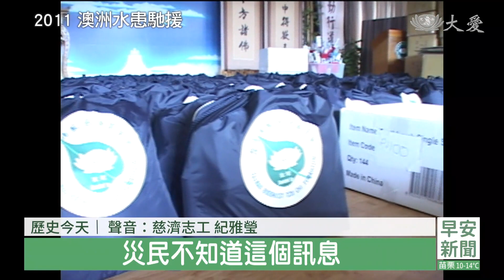2024 0122慈濟歷史上的今天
「歷史今天」單元，要帶您回顧在1月22號這一天。在2011年，接連洪水侵襲澳洲昆士蘭州，全澳洲慈濟志工總動員，發放物資、現值卡救助災民。

●2011年1月22日 澳洲水患馳援

接連洪水侵襲澳洲昆士蘭州，超過四分之三面積，被宣布為災區，20萬以上居民受災。

志工在布里斯本的達拉區，古德娜區展開2場發放。

慈濟志工 紀雅瑩：「因為第一次這樣子(發放)，我們就很擔心說，災民不知道這個訊息，所以中午有一批人(發放)，還沒結束就趕快到，下午三點半的場地去做家訪。」

慈濟志工李 張金芯 與 災民：「你要怎麼使用500塊呢？你想要知道嗎？你要不要跟我進去屋裡看看，真的嗎？好的，我們進去。」

水患災區，慈濟是第一個發送現值卡的團體，一張面額500澳幣，另外還有毛毯、醫療包、生活包。

慈濟志工 紀雅瑩：「過去我們的發放，多數都是我們華人比較多，這次真的是澳洲人，是很大的不同，也感動了這邊澳洲的居民。」

水災發生後，全澳洲慈濟志工總動員，從接洽到關懷，發放物資，到協助災民清理家園，也讓慈濟更深入澳洲當地。

●2006年1月22日 日本首次自辦街友熱食

大雪紛飛的日本街頭，在慈濟日本分會裡，卻熱情洋溢，志工們忙著烹煮熱食。

這是慈濟日本分會，繼1995、1996年與山友會，合辦街民熱食發放後，首次自辦，跨出慈濟在日本慈善的一大步。

170位街友，在東京新宿區中央公園，享用志工親手製作的素食餐點，雖事後遭到管理局人員制止，一度帶給志工極大挫敗感，但越挫越勇。

慈濟志工 許麗香 (2011)：「第一次的發放，是在2006年的1月那時候，那一天剛好下著大雪，我們好不容易第一次做，竟然是下大雪，是要告訴我們什麼，想起上人，上人在那麼艱難的歲月裡面，他能夠走過來，那一場雪就可以考驗我們的愛心。」

柔軟的宗教力量，跨越藩籬，如今慈濟日本街友熱食供應，已經成為當地街友和弱勢，熟悉的暖心滋味。

●2002年1月22日 彰化靜思堂啟用

從1998年籌備施工到正式啟用，歷時3年多，彰化靜思堂約有4000多坪，由當地志工出錢出力打造。

證嚴上人開示(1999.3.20)：「恭喜喔，你們家很美喔，工程已經開始一步一步，接近完工收尾，彰化地區，還有附近(聚集)，可以在我們自己的地方(靜思堂)。」

一磚一瓦結合當地文化特色，設立20多年來，不僅是慈濟志工匯聚之處，如今更成彰化地區，推展慈善、教育、人文重要據點，持續在當地發揮極大影響力。